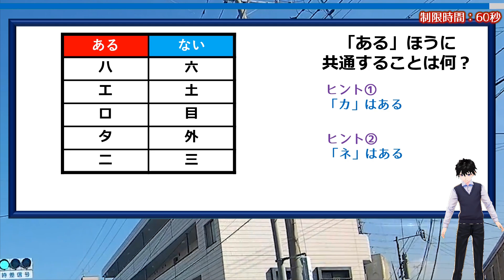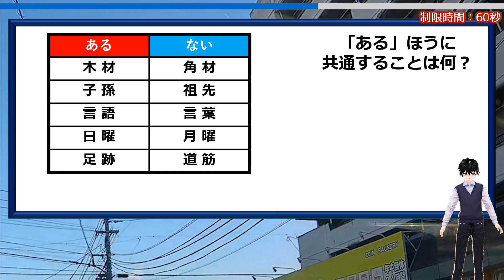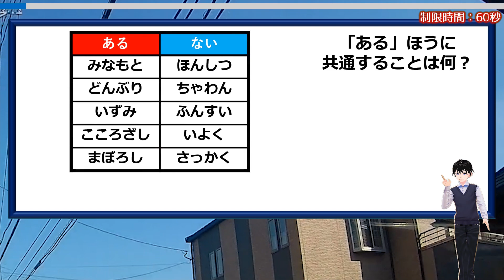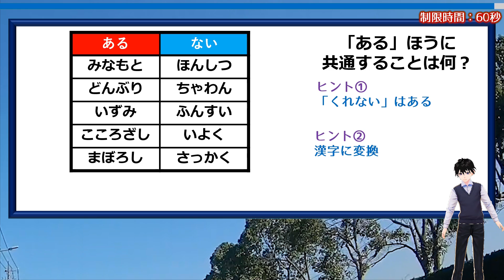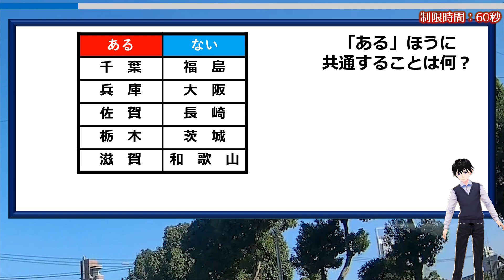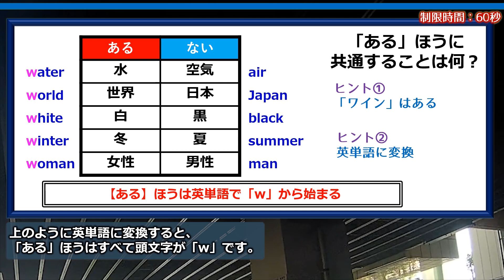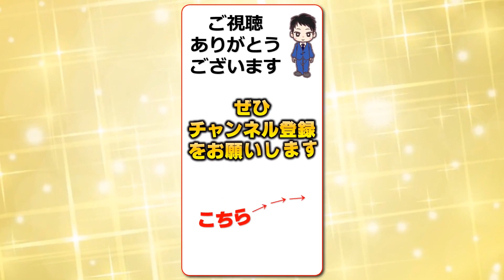【あるなしクイズ】共通事項を考える脳を鍛える問題！5問！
今回は少しだけ知識が必要な問題もありますが、それでの義務教育レベルなので心配はいりません。

やはりひらめき力が必要でかなり頭脳に刺激を与えます。
スカッとなれる脳トレ問題なのでぜひ挑戦してみてください。

背景動画素材：オリジナル

【WEBサイト】
ネタファクト

ワールドファンシー